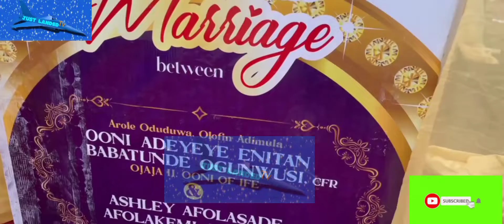See What Third Wife Of Ooni Did When She Came In For Her Traditional Wedding @ Her Father's Grave